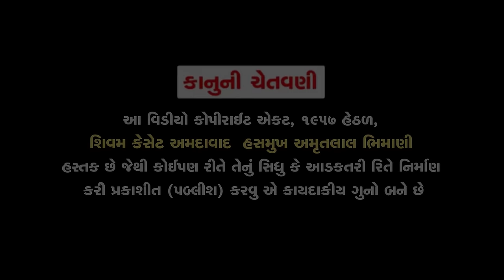Dhuni Re Dhakhavi Beli |Jesal Toral Bhajan By Praful Dave | Full Audio Song | Jhankar Music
Presenting  '' Dhuni Re Dhakhavi "  Devotional Song Sung by Praful Dave in Gujarati || Jesal Toral Bhajan
Song : Dhuni Re Dhakhavi
Singer : Praful Dave